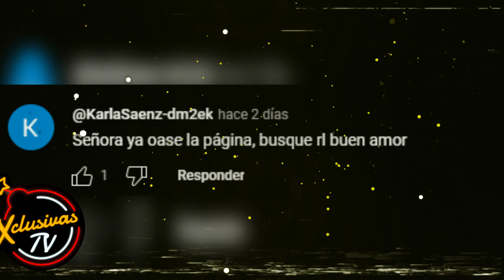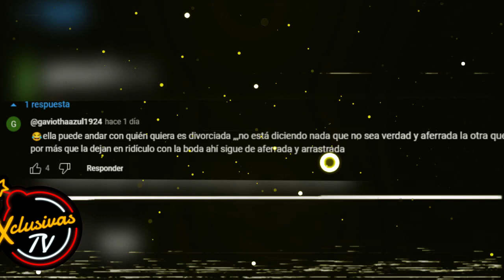GERALDINE BAZÁN confirma lo que se rumoraba de GABRIEL SOTO.